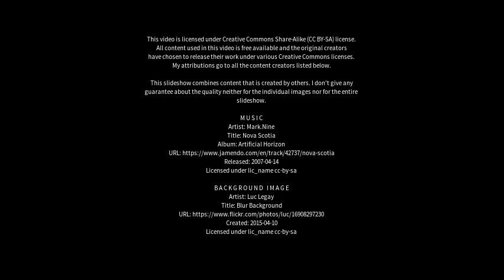Best places to visit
Best places to visit - Bhongaon (India) Best places to visit - Slideshows from all over the world - City trips, nature pictures, etc.